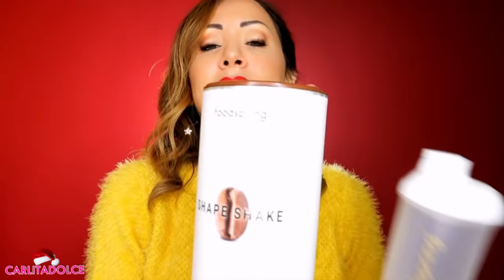COSA MANGIO IN UNA SETTIMANA!!! 🍔 15 RICETTE BRUCIA-GRASSI per DIMAGRIRE VELOCEMENTE !!!! 🔥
Ciao Family!
🎄🎅 INIZIANO I VLOGMAS DA LUN A VEN nuovo video ore 17:30
LASCIATE UN POLLICE IN SU AL VIDEO e scrivete nei commenti richieste per i prossimi video. GRAZIE DEL VOSTRO SUPPORTO, CONDIVIDETE IL VIDEO E FATELO VEDERE A TUTTE LE VOSTRE AMICHE! GRAZIE DI CUORE

Finalmente non vedevo l'ora di svelarvi la bella novità, i miei gioielli finalmente di nuovo disponibili! 😍 Grazie per tutti i vostri numerosissimi ordini ;-)

TANTI LIKE SE VI PIACCIONO i miei video ! Lasciate nei commenti le richieste per il prossimo VIDEO!!!

★ Continuate a seguirmi su instagram dove vi mostro ogni giorno le mie giornate, novità, outfit, cosa mangio, spesa, consigli etc